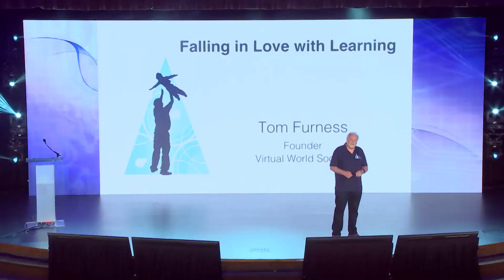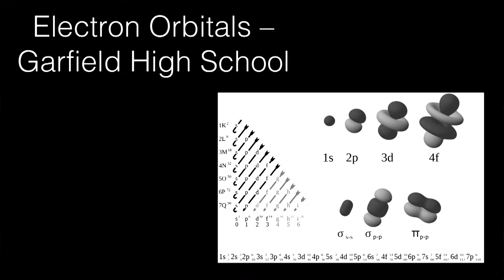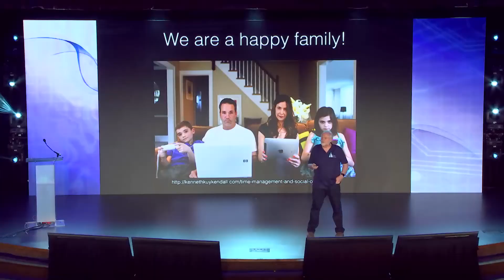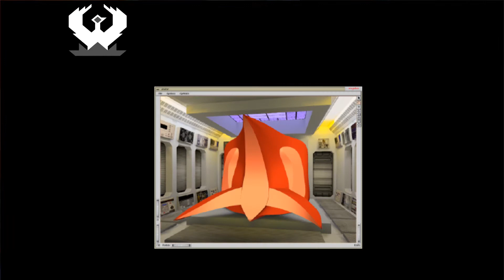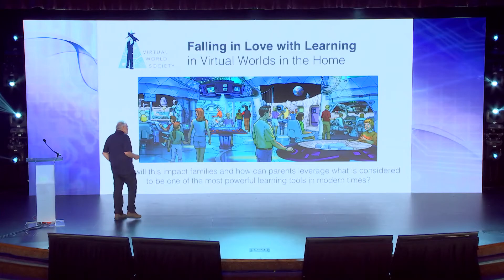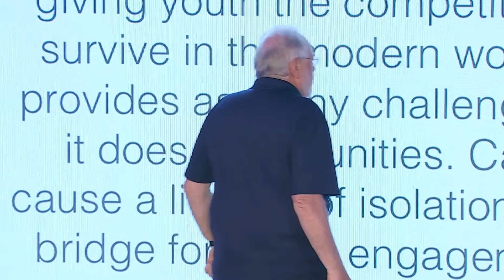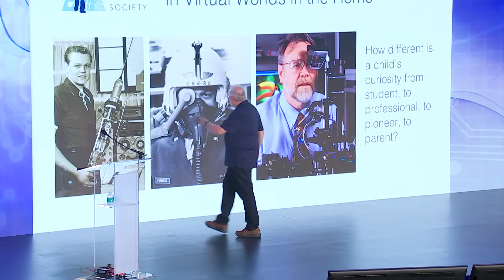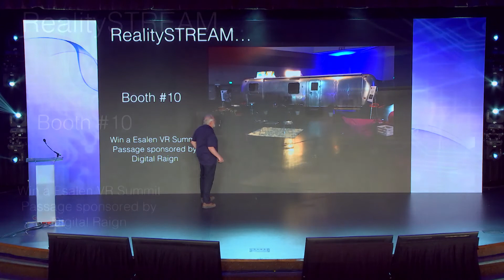Tom Furness (Virtual World Society): Falling in Love with Learning in Virtual Worlds in the Home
Tom Furness - the grandfather of VR - talks at AWE 2017: Falling in Love with Learning in Virtual Worlds in the Home.

Growing up with Virtual Reality (VR) will provide the next generation with infinite possibilities for lifelong learning. How will this impact families and how can parents leverage what is considered to be one of the most powerful learning tools in modern times? Living rooms will become one of the most technically advanced learning landscapes in the community. Parents will need to fill the role of chief educator of their children, enabling the jump-start to their academic career. This has as much potential giving youth the competitive to survive in the modern world. It provides as many challenges as it does opportunities. Can it cause a lifetime of isolation or the bridge for social engagement? Are families prepared to meet the challenges and opportunities that will define this next generation’s? This session will include a case study of a family prototyping a Virtual Learning Living Room integrating the state-of-the-art VR equipment and experiences within their daily lives.